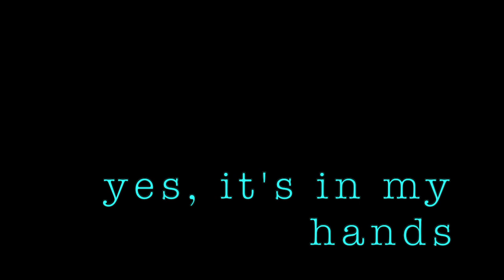FOR TEACHERS: It's In Your Hands/E Dey My Hand Poetry & Visual Art Project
Five Cowies Arts Education Initiative workshop by 2020 Poet-In-Residence Yvonne Onakeme Etaghene.